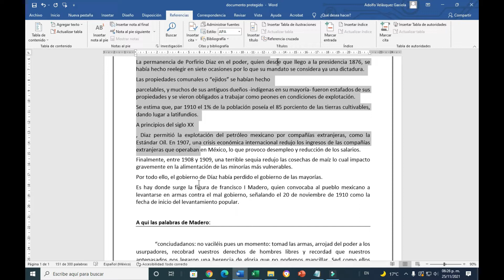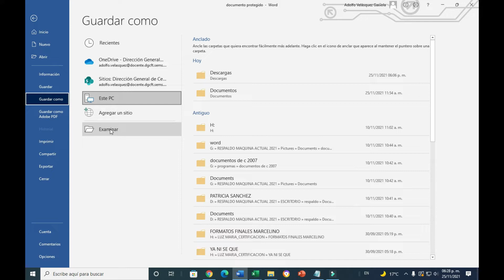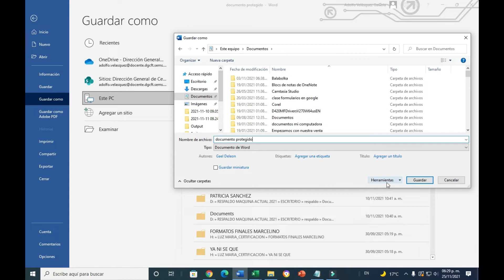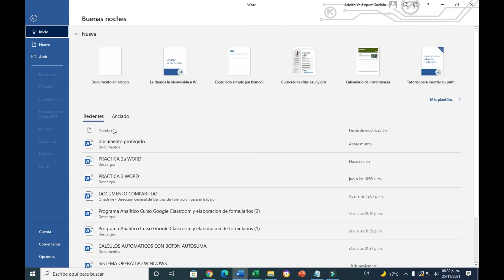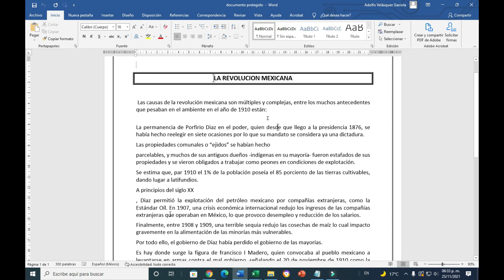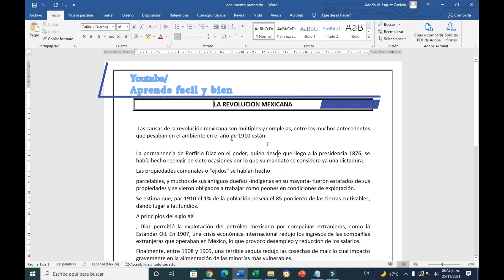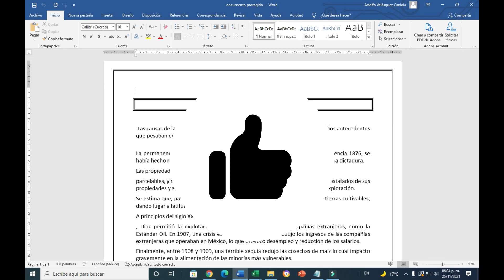Guarda tus documentos de Word con contraseña y protégelos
Guarda tus archivos de Word con contraseña / password para que así no los pueda abrir cualquier persona o que lo pueda abrir en modo de solo lectura.

Muy útil en maquinas o equipos donde varias personas tienen acceso.

Excelente día !